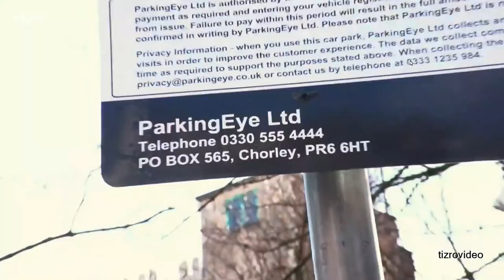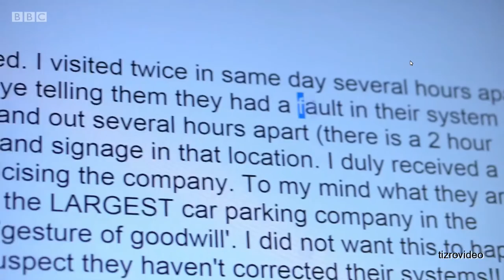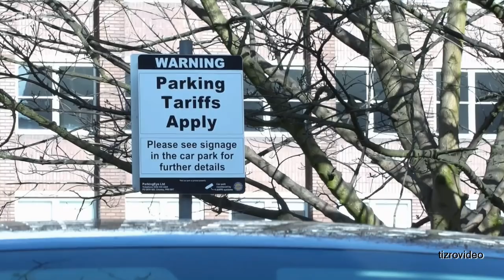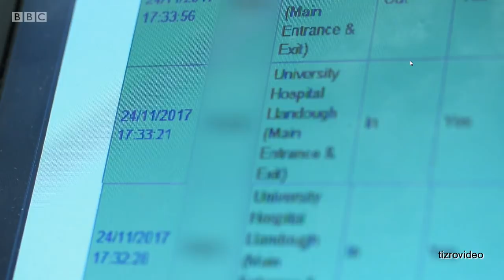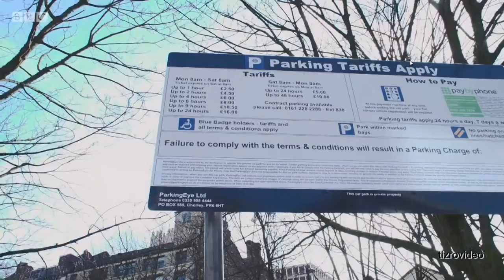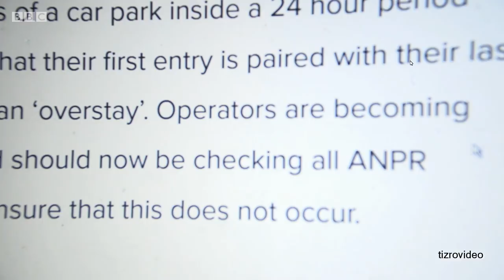parking eye & bpa on bbc watchdog - ANPR - POPLA parking appeal complaints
Complaints against Parking Eye parking tickets for motorists accused of overstaying parking. ANPR cameras not accurately spotting double dipping.